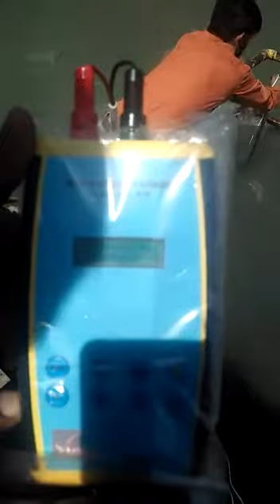Water Velocity Measurement at River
Water Current Meter

The  Water Current Meter is manufactured as per IS specification. Current meters are velocity measuring devices that sample at a point. Each point velocity measurement is then assigned to a meaningful part of the entire cross section passing flow. Revolutions can be monitored by headset or a digital meter (both sold separately).
The velocity-area principal is used to compute discharge from current-meter data. Total discharge is determined by summation of partial discharges. Data are usually determined over a useful range of total discharges. These discharges are related to measured water surface elevations related to a fixed head measuring device to provide a rating curve.

We also supply Pigmy type, cup, propeller type water current meter specially for shallow water & low velocities measurements. It is generally used with wading rod & Counter Display / Data logger.
The calibration chart provided with the meter gives the velocity in m/sec .
Specifications:
Used for determining velocities of flowing water in open channels and streams
Manufactured according to I.S.3910 standard
Consist six cup assembly mounted on a vertical shaft
Suspension wading rod, Electric Wire 10 Mtr.
Connection wire with clip 10 meter long
Wire rope 10 meter long with connecting clip
Fish weight of 10 kg.
Tool Kit
Revolutions/ Velocity can be monitored by headset or a digital meter (both sold separately)